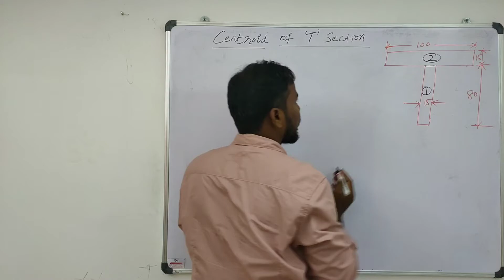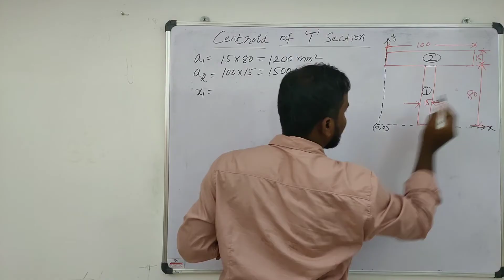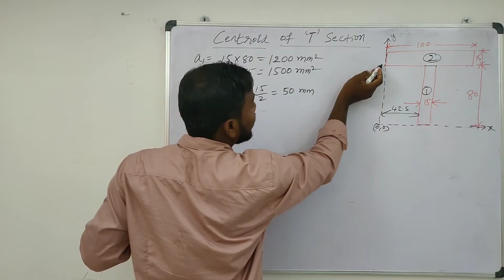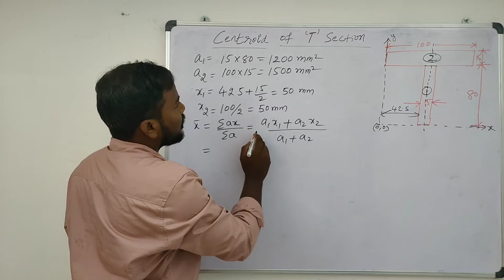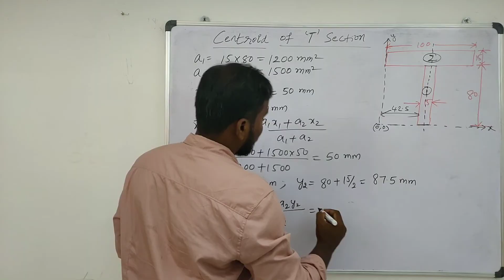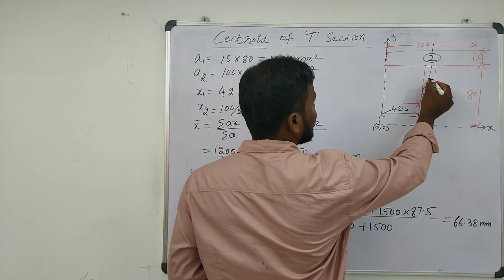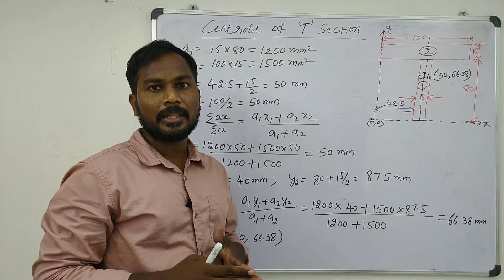Centroid of T Section | Engineering Mechanics | Strength of Materials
In this video he has explained how to find centroid for t section. if you have any doubts comment in comment section he will clarify